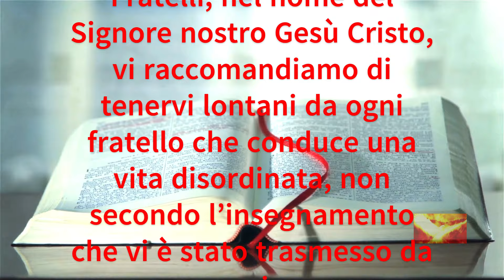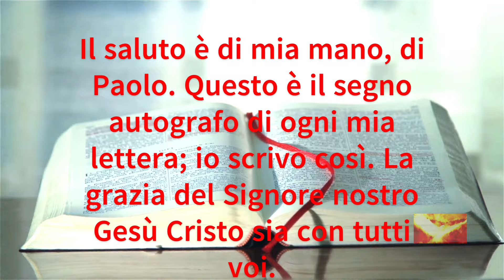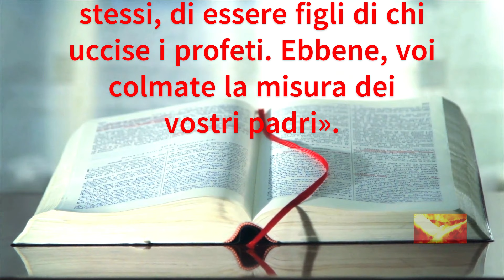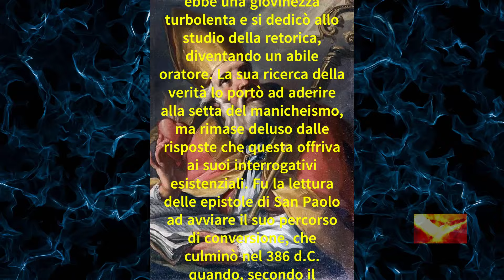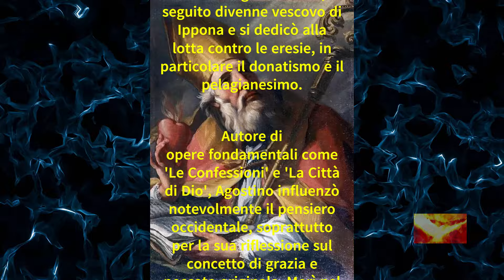Sant'Agostino, Vescovo e Dottore della Chiesa, 28 Agosto 2024 | Vangelo, Letture e Preghiera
Unitevi a noi per la lettura e il Vangelo del giorno 28 agosto 2024, in cui celebriamo Sant'Agostino, vescovo e dottore della Chiesa, una delle figure più influenti nella storia del cristianesimo. Sant'Agostino, noto per la sua straordinaria conversione e i suoi profondi scritti teologici, è un modello di ricerca della verità e di amore per Dio. Le sue opere, tra cui le "Confessioni" e "La Città di Dio", continuano a ispirare cristiani di tutto il mondo. Questo video include le letture del giorno, il Vangelo del giorno e una preghiera speciale dedicata a Sant'Agostino. Unisciti a noi per un momento di riflessione, preghiera e devozione, celebrando la vita e l'eredità spirituale di questo grande santo e pensatore cristiano. Approfondisci la tua fede attraverso le letture e il Vangelo quotidiano. Grazie per esservi uniti a noi in questa giornata di preghiera e celebrazione.